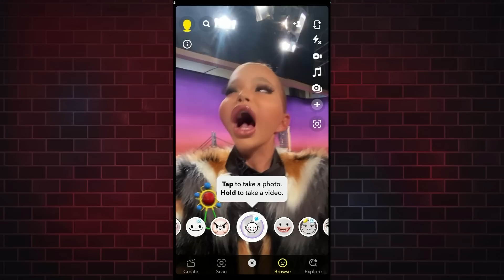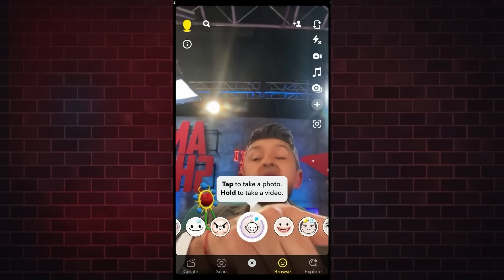Snapchat Baby Filter (Ami G Show S15)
Gošće: Maja Marinković, Aleks, Sanja Gujić, Milica Veselinović, Žana Đorđević
👉 Uključi 🔔 da dobijaš obaveštenja za sve nove klipove!